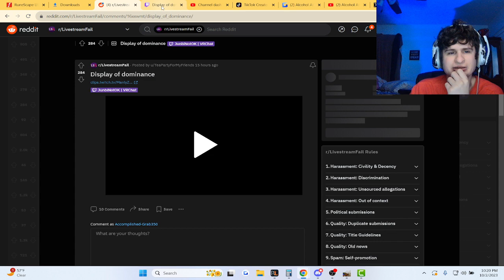Don't always do what someone else is doing..